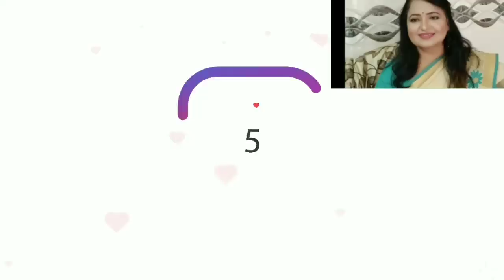Easy Party wear hairstyle step by step ( Hindi )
11 am to 1 pm